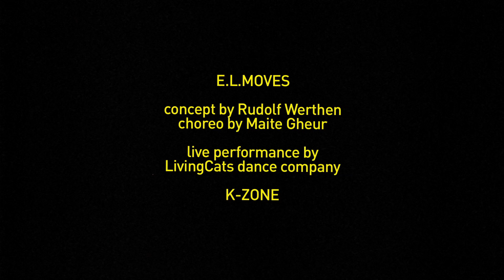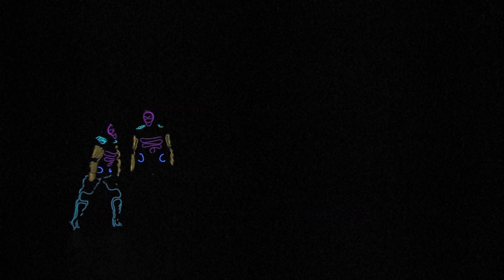EL.Moves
ELwire dance production by Rudolf Werthen. Choreo by Maite Gheur. LivingCats Dance Company. K-Zone Productions